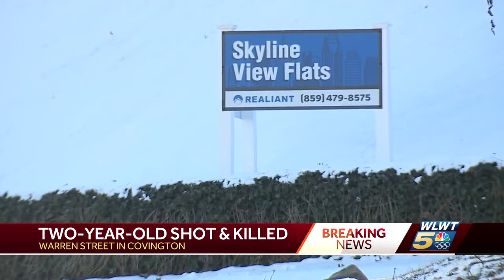Police: 2-year-old dies after shooting in Covington